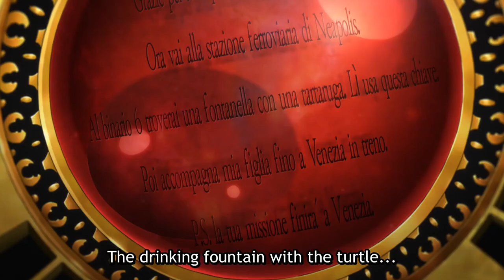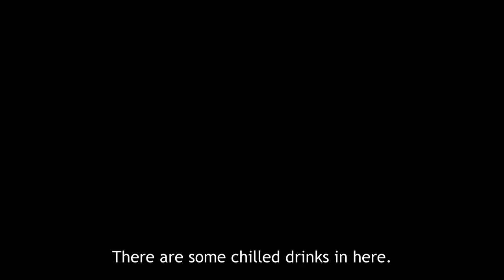JoJo's Bizarre Adventure Seasonn 5 Best Fights #9 || ジョジョの奇妙な冒険 黄金の風 最高の戦い - Golden Wind